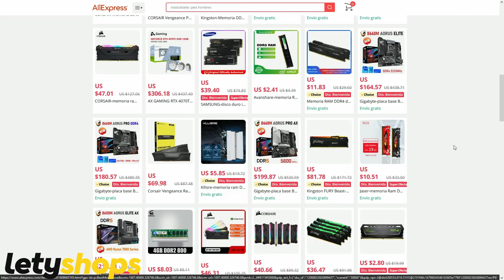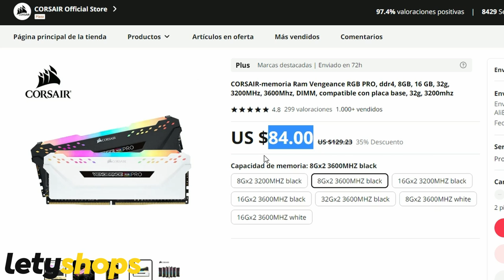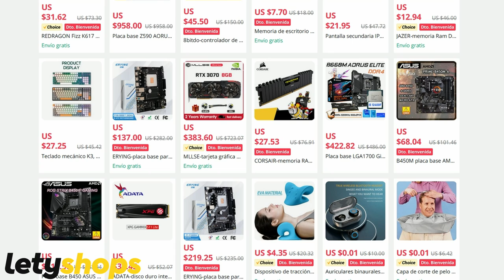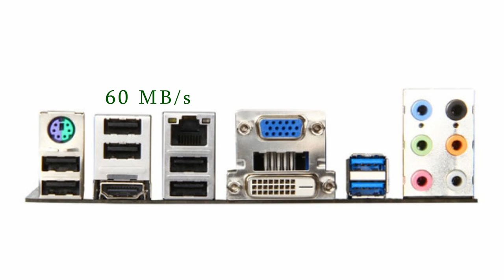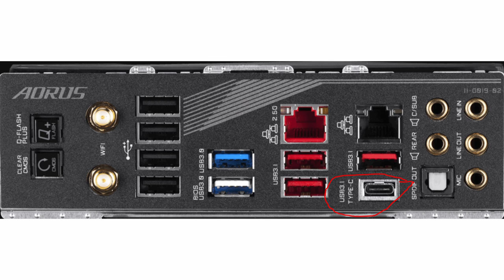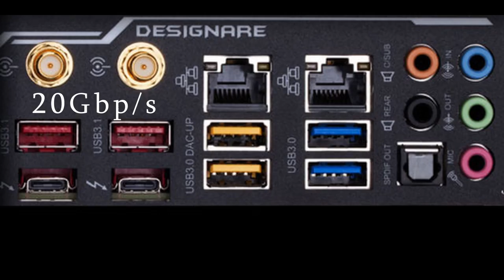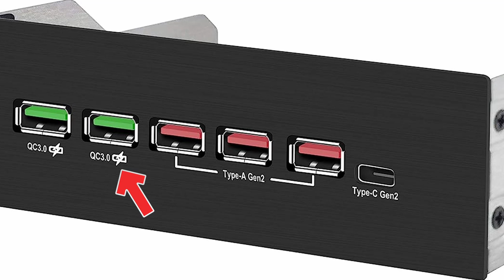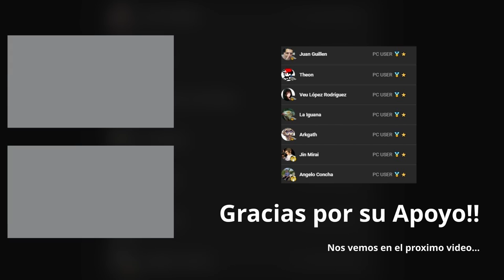¿Puertos USB de COLORES? Guía completa de colores de puertos USB...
Regístrate en Letyshops y compra con super cashback para Aliexpress

𓀞𓀟𓀠𓀡𓀢𓀣𓀤𓀥𓀦𓀧𓀨𓀩𓀪𓀫𓀬𓀀𓀞𓀟𓀠𓀡𓀢𓀣𓀤𓀥𓀦𓀧𓀨𓀩𓀪𓀫𓀬𓀀𓀣𓀤𓀥𓀦𓀧𓀨𓀩𓀪𓀫𓀬𓀀𓀣𓀤𓀥𓀦𓀧𓀨𓀩𓀪𓀫𓀬𓀀

𓀞𓀟𓀠𓀡𓀢𓀣𓀤𓀥𓀦𓀧𓀨𓀩𓀪𓀫𓀬𓀀𓀞𓀟𓀠𓀡𓀢𓀣𓀤𓀥𓀦𓀧𓀨𓀩𓀪𓀫𓀬𓀀𓀣𓀤𓀥𓀦𓀧𓀨𓀩𓀪𓀫𓀬𓀀𓀣𓀤𓀥𓀦𓀧𓀨𓀩𓀪𓀫𓀬𓀀

𓀞𓀟𓀠𓀡𓀢𓀣𓀤𓀥𓀦𓀧𓀨𓀩𓀪𓀫𓀬𓀀𓀞𓀟𓀠𓀡𓀢𓀣𓀤𓀥𓀦𓀧𓀨𓀩𓀪𓀫𓀬𓀀𓀣𓀤𓀥𓀦𓀧𓀨𓀩𓀪𓀫𓀬𓀀𓀣𓀤𓀥𓀦𓀧𓀨𓀩𓀪𓀫𓀬𓀀